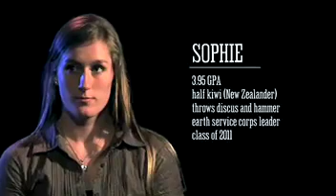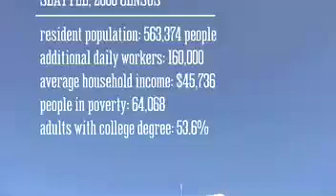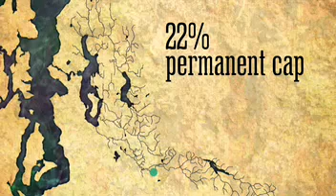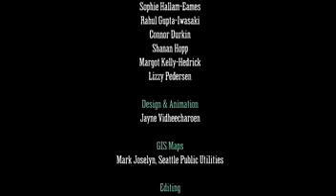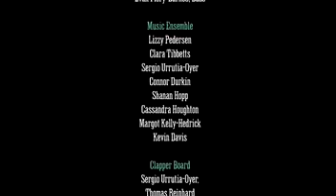Watershed Address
We each have our own watershed address--which watershed we live in. Let our Watershed Report students explain why it's important to connect to your natural surroundings.

Like what you see? Our students put together several films this year. Find out how you can see them all